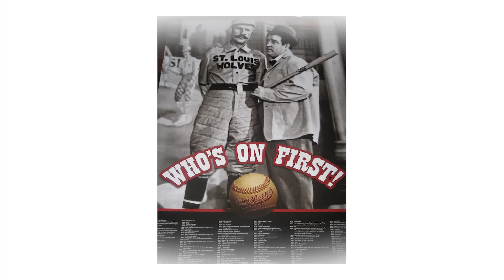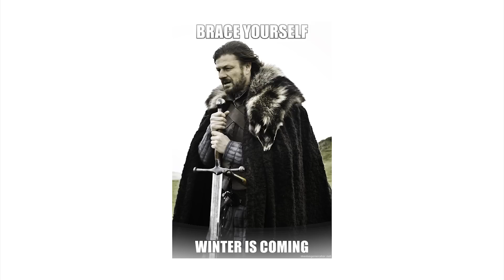Впечатления: MLP FiM S05E05 - "Tanks for the Memories"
Предупрежу заранее - серия мне не очень понравилась. Самое обидное, что здесь были почти все необходимые ингредиенты для успеха: важная для многих тема, отличная анимация и музыкальное оформление, уместные шутки и отсылки. Но взрослая тема будто бы вступила в конфликт с невинной натурой самого сериала, в результате чего и получилось то, что получилось - невнятная серия c искалеченным образом центрального персонажа. Есть ли какие-то моменты, которые всё же вытаскивают весь эпизод из образовавшегося болота? Вот об этом и есть повод поговорить.

Вступление - 0:00
Сюжет - 1:45
Отсылки и интересности - 12:51
Плюсы и минусы - 14:50
Итоги - 22:20

Музыка в видео: Romstar - Changeling Chrysopoeia
Упоминавшиеся скетчи: